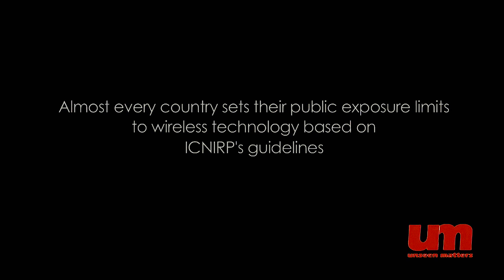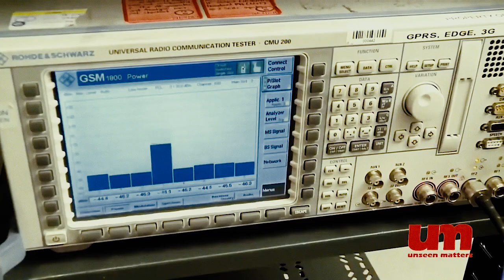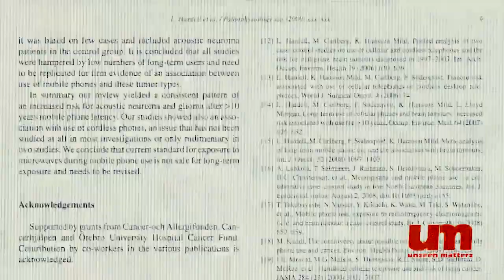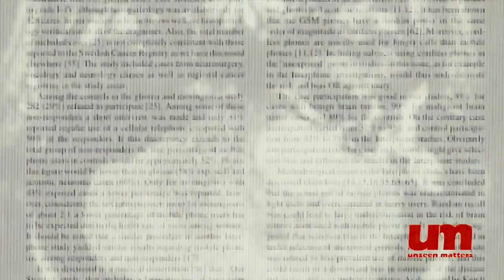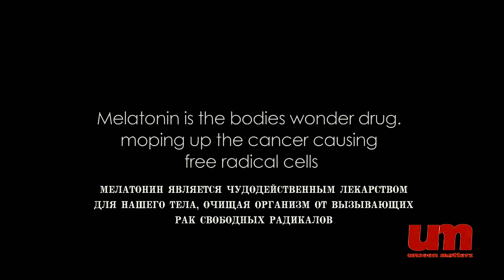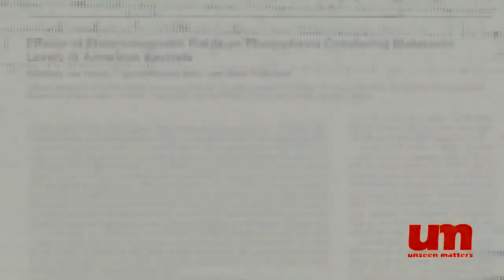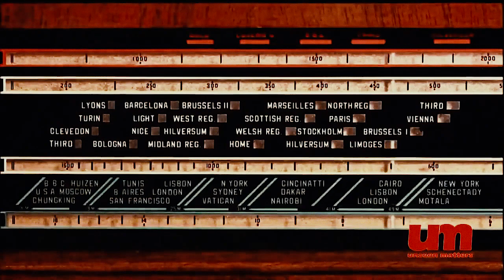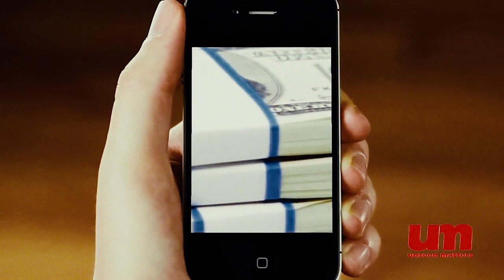Влияние Мобильных, Wi-Fi на Мозг и Здоровье Человека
Фильм от Unseen Matters. Влияние Мобильных телефонов на Мозг и Здоровье Человека/ Максимально делитесь этим видео!